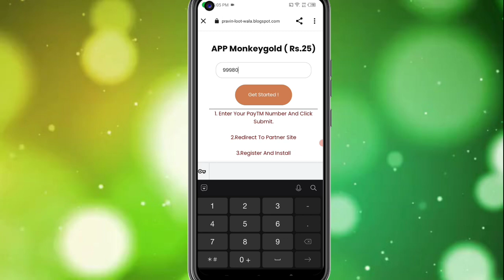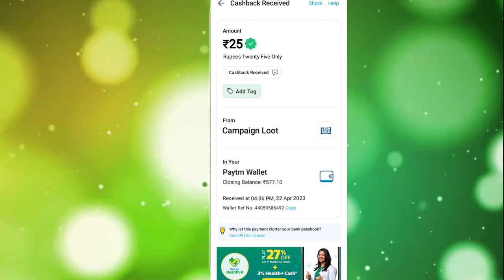Today New Campaign Loot Offer 50₹+50₹+50₹ Instant Paytm Cash || Tasks💰Campaign BUG|| New Paytm app